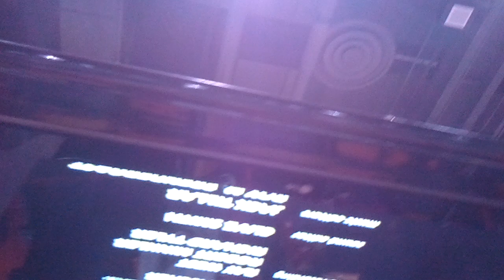30" Dub Ganja Floaters on a Golf Cart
Midwest Custom Paint up at Cavalcade of Customs 2012